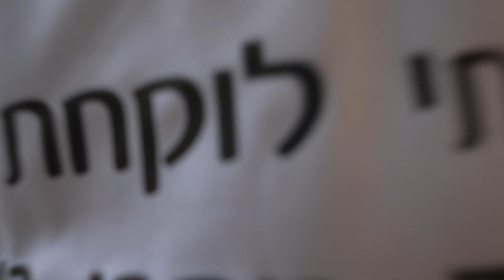Chantal 60th Birthday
Chantal 60th birthday video